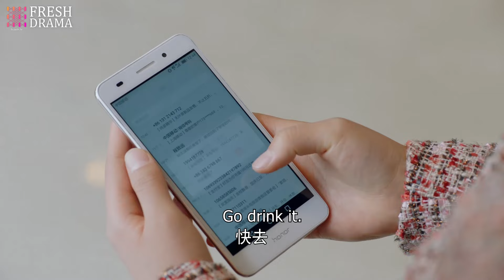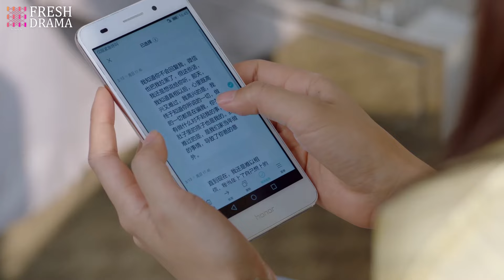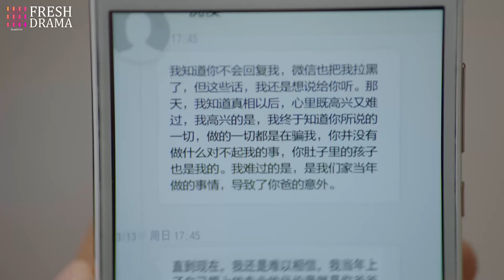《夏椛》32：杀害父亲的凶手竟是准婆婆，男友逃避选择出国，自己家破人亡，最后要赎罪的人，要原谅的人统统逃不掉！（言承旭 杨旭文 许龄月 付辛博 丁冠森 王妍之 ）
《夏椛》主演：言承旭 杨旭文 许龄月 付辛博 丁冠森 王妍之 剧情：颜晓晨（许龄月 饰）成长在一个温暖的家庭之中，本来有着无量前途的她，却因为家中遭受的一场意外而被彻底改变了人生的方向，这场意外不仅让颜晓晨失去了父亲，还令她过早的背负上了沉重的家庭重担，为了谋生，颜晓晨不得不来到酒吧打工，在此过程中，她邂逅了名为程致远（付辛博 饰）的富二代。程致远非常的关心颜晓晨，这让颜晓晨的男友沈候（杨旭文 饰）醋意大发，但最终，两人还是克服了感情道路上的种种崎岖，决定携手步入婚姻的殿堂。然而，就在这个节骨眼上，颜晓晨震惊的发现，父亲的死并非单纯的意外，而幕后的黑手，竟然就是自己的准婆婆。无法接受这巨大打击的沈候选择了逃避，远走国外，留下颜晓晨一人在原地不知所措。